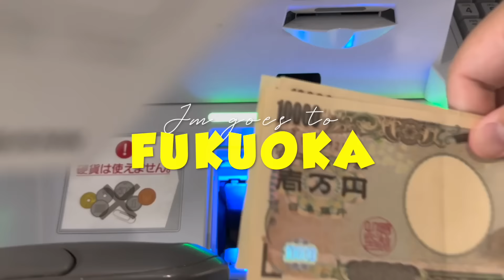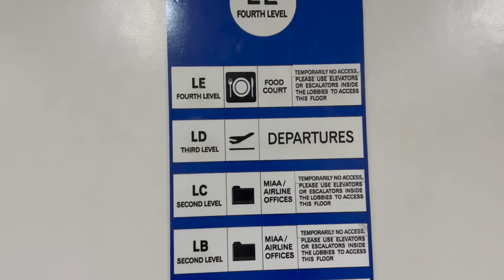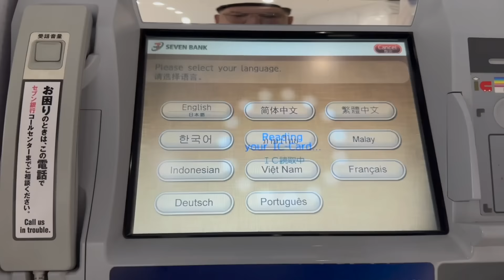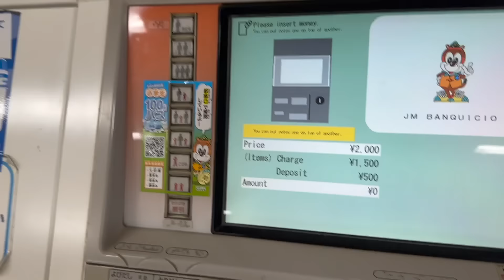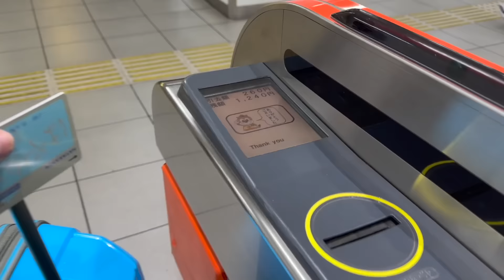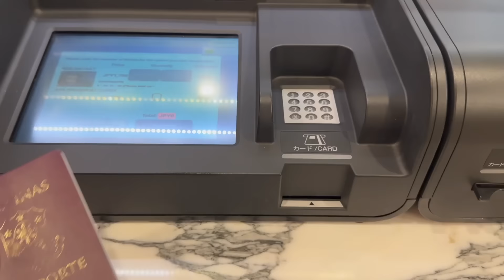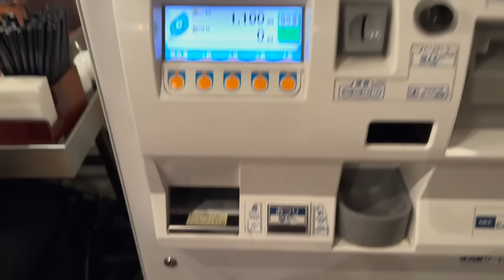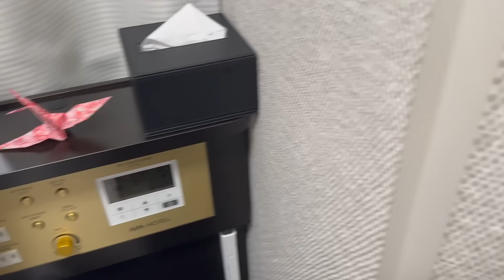Let's go to FUKUOKA, JAPAN! 🇯🇵 + Eating the Best Ramen & APA Hotel Room Tour! | Jm Banquicio